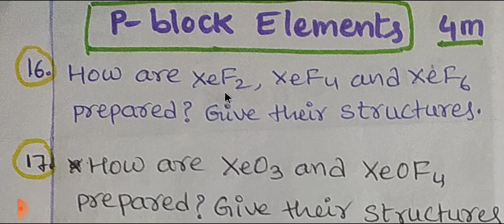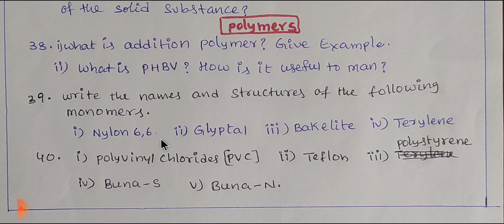INTER SECOND YEAR CHEMISTRY TOP 40 4MARKS QUESTIONS / CLASS 12 CHEMISTRY IMPORTANT QUESTIONS